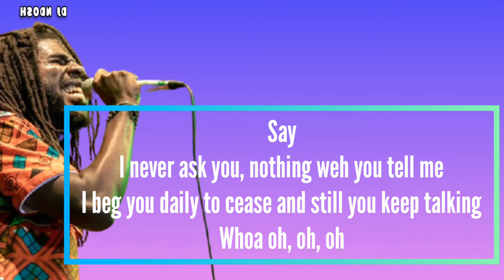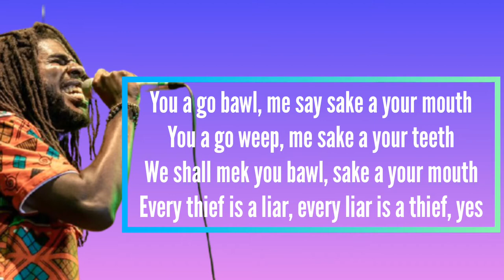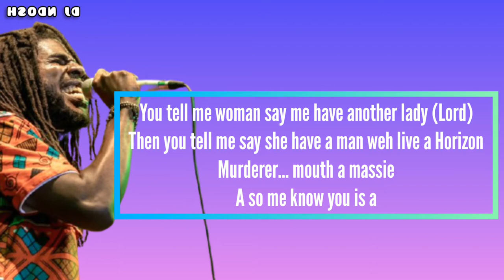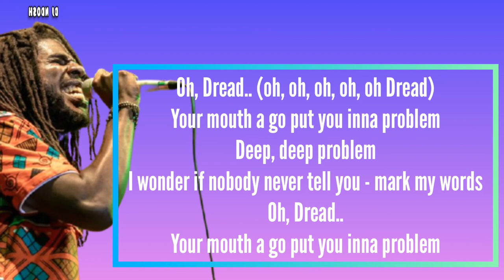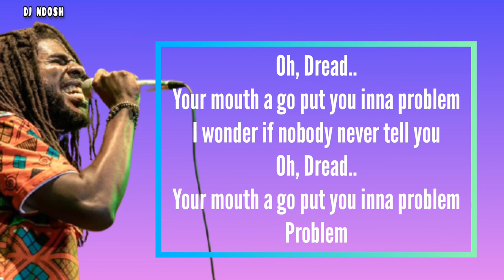Inner circle ft Chronixx & Jacob Miller - Tenement Yard |Official Lyrics Video